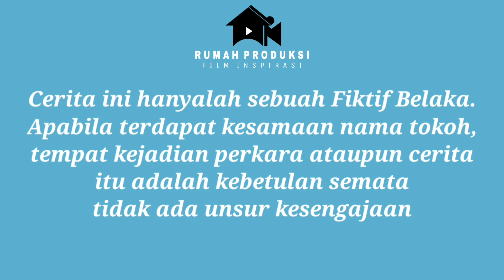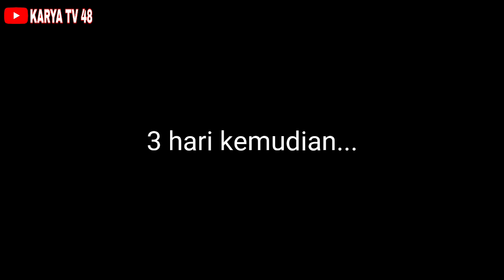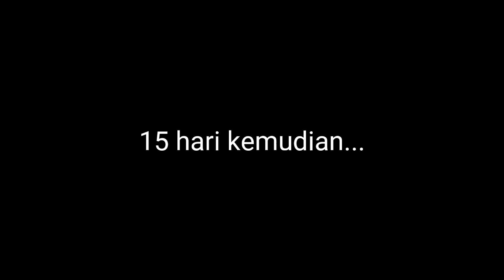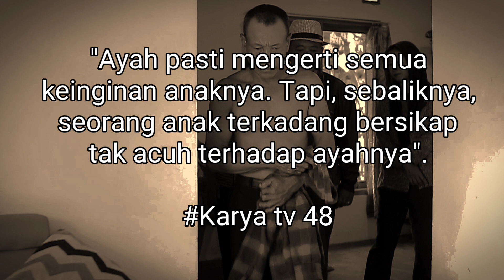film inspirasi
bismillah
semoga terhibur 🙏